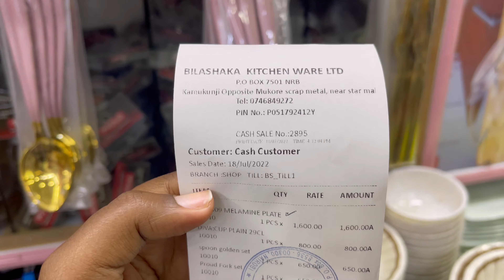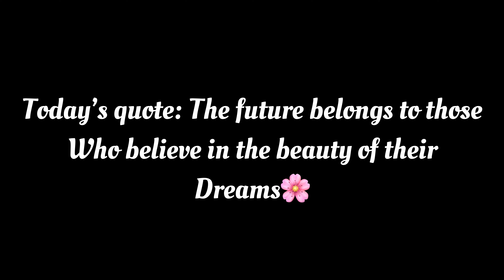KAMUKUNJI SHOPPING HAUL // WHERE TO GET KITCHEN ITEMS,DUVETS,CARPETS,THROW PILLOWS, AND HOUSE DECOR